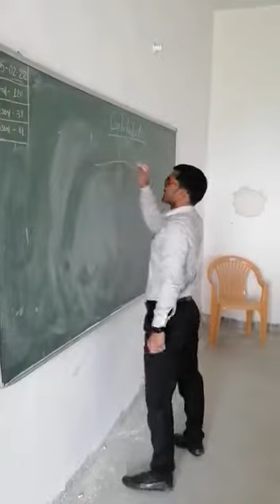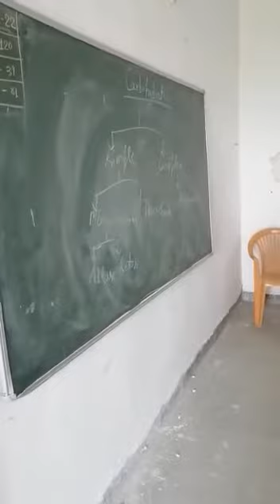Gautam Institute of Nursing: BSc Nursing 1st year Offline Class going on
About Video:-

At our Gautam Institute of Nursing college, Mr. Atul Sir is taking an offline class of BSc Nursing 1st year students.